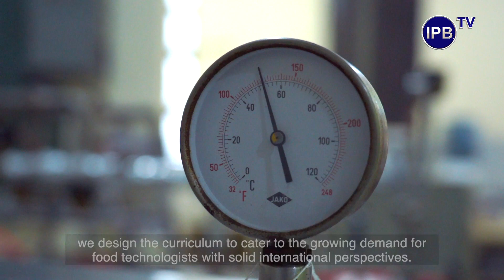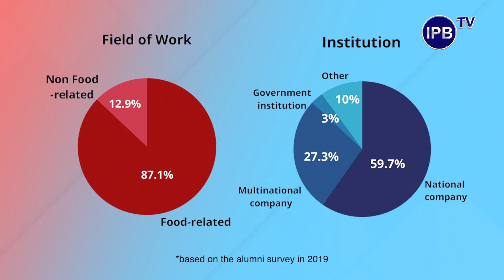International Undergraduate Program: Food Technology Program - IPB University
Food Technology Program (FTP) at the Department of Food Science and Technology, Faculty of Agricultural Engineering and Technology, IPB University is an undergraduate education program that focuses itself to produce graduates who have competences in processing food materials into safe, quality and healthy food products at industrial scale. The curriculum at the Food Technology Undergraduate Program allows flexibility for students to pursue mobility/ exchange programs, internships, or other activities that are of interest. Our long-standing partnership with international academic institutions brings benefit to the students that they can conduct those activities in some of our counterparts